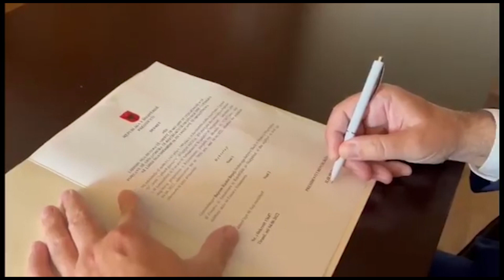Spotlight -Me kë është Ilir Meta? - Vizion Plus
Me kë është Ilir Meta?
Të ftuar në studio:
Brizida Gjikondi - juriste-aktiviste
Genc Burimi - gazetar
Endira Bushati - anëtare e Kryesisë së PD-së
Arbër Hitaj - moderator ‘ReportTv’